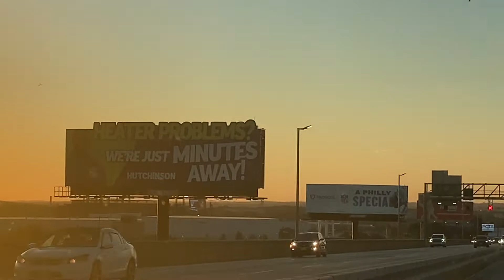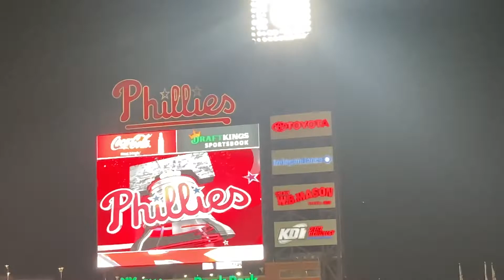EPIC EVENING PADRES VS PHILLIES GAME 3 NLCS VLOG!!!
Watch Joseph Conlin’s experience at Citizens Bank Park for the San Diego Padres vs Philadelphia Phillies Game 3 of the NLCS with the Phillies winning 4-2 under starting pitcher Ranger Suarez and take the 2-1 series lead over San Diego.